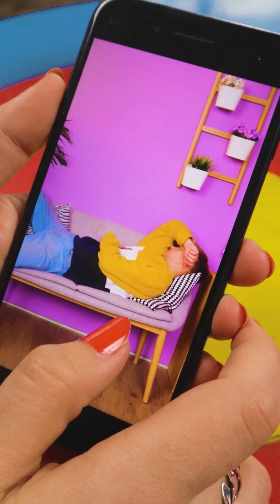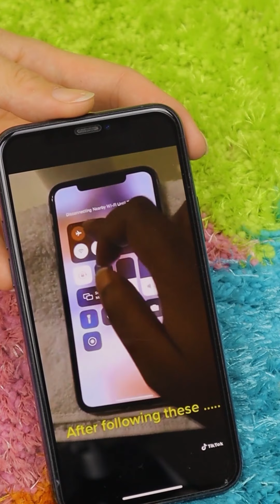SPY THINGS - How to Unlock iPhone !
LIFE HACKS BUSTERS -Trying popular Life Hack to see if this work !